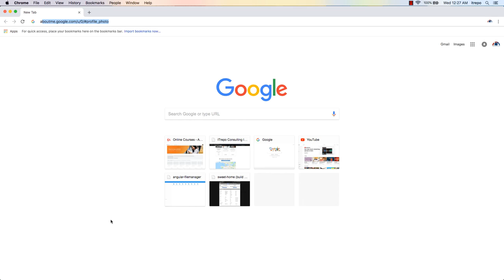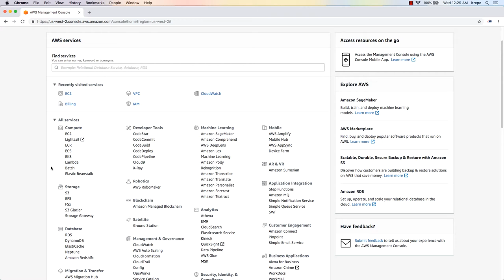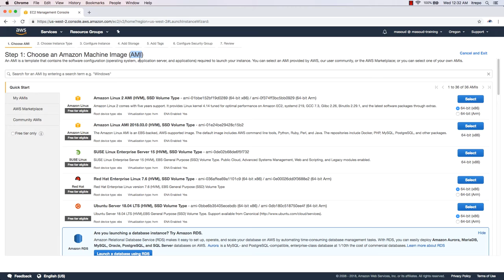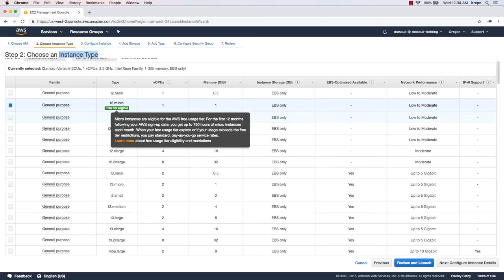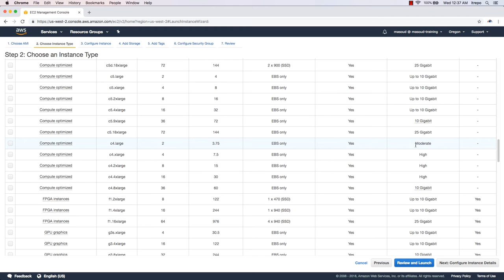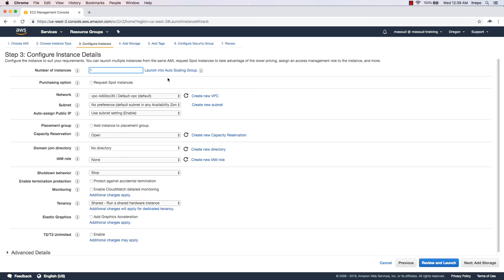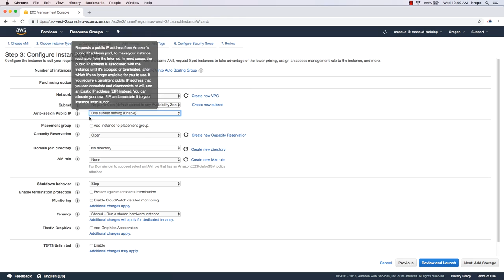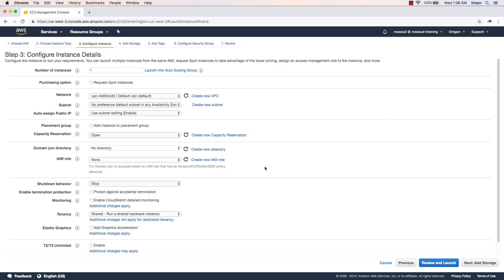How to create AWS Windows EC2 instances - part 1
💨 Quick review AWS Building Windows EC2
👁 About this video : AWS Building Windows EC2 !
👋 About this channel : My Name is Masoud and i am the creator of ITrepo !  ITrepo is an online training platform for learning IT topics such as Core infrastructure services Microsoft  Linux , Vmware , Cisco and cloud solutions like Azure and AWS , i am trying to share some information about this exciting field to you, so it may be a way for changing your life!